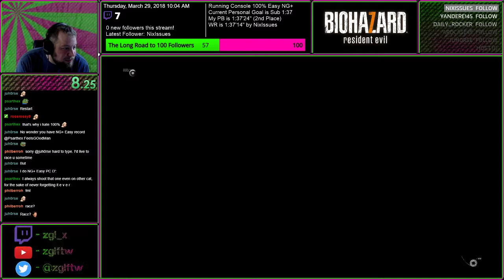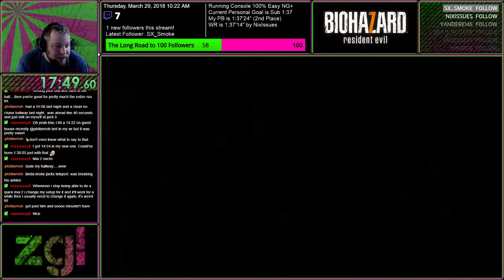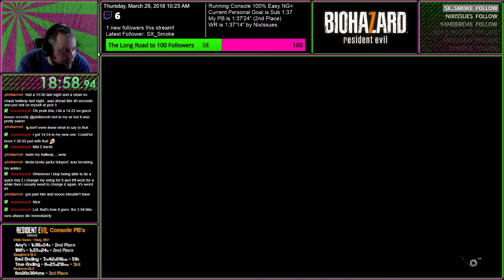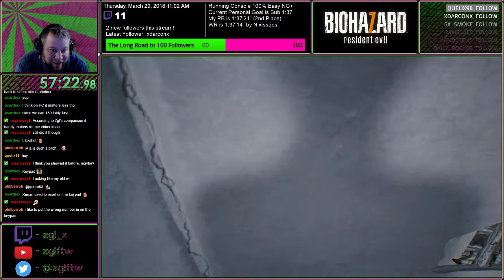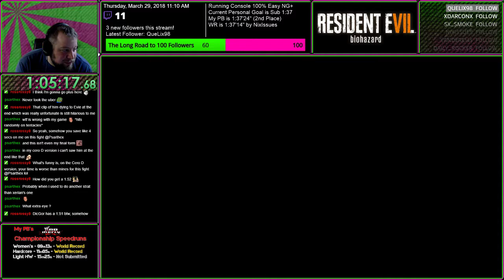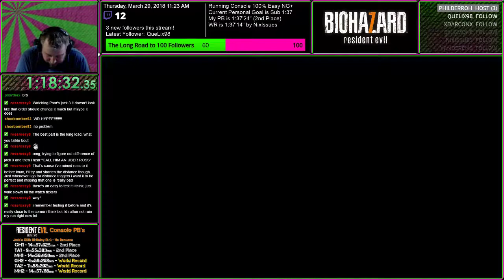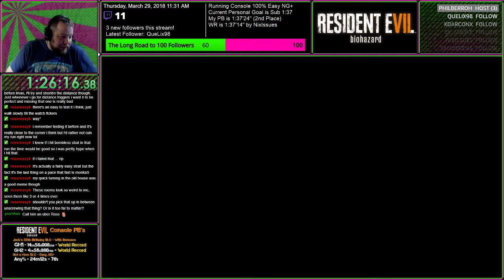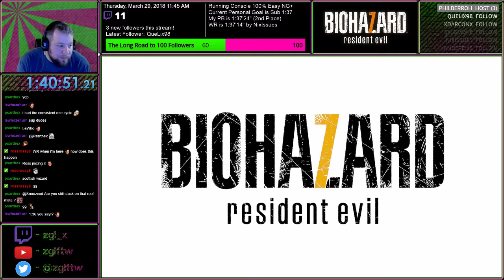Resident Evil 7: biohazard - World Record! - 1:37'07" Console 100%/Easy/NG+ - Tubthumping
It took a week, but, I grabbed the 100%/Easy/NG+ world record back on console! A 17 second PB brings the time on this run down to 1:37'07", and it brings us closer to my goal of sub 1:37. I had a few bad moments in this run, but it's not worth dwelling on. Lol. Hopefully NixIssues or myself can get this category below 1:37 soon!

I've started streaming a more often, so, go follow me so you can be notified when I am doing a run or streaming something fun!

Category/Run Explanation:
Console: This run was done on a PS4 Slim
100%: Every File, Antique Coin, Stabilizer, and Steroid that is shown on the end of game Statistics screen is gotten or used and all 20 Mr. Everywhere Bobbleheads are destroyed.
Easy: This run was done on Easy difficulty.
New Game+: All unlockable items, pre-order items, and dlc items are allowed to be used in this run.